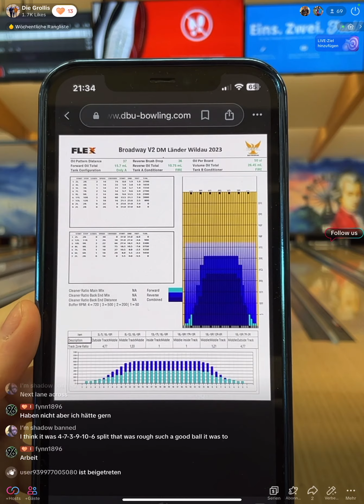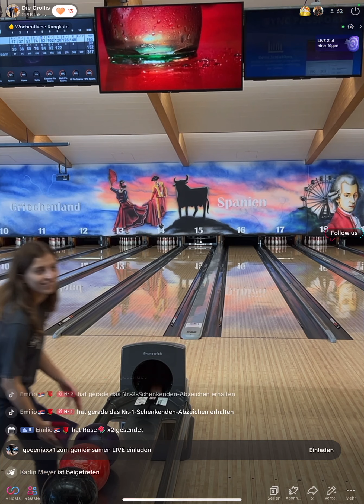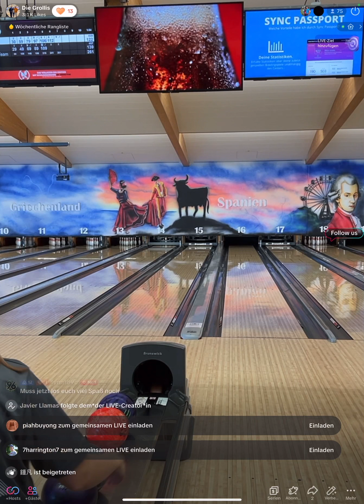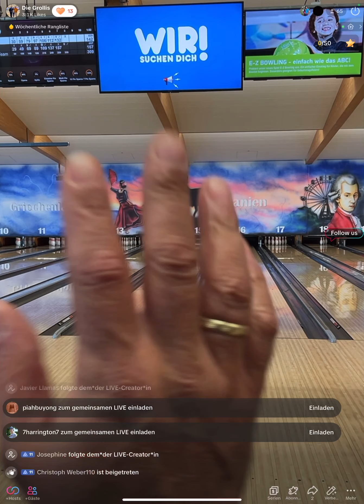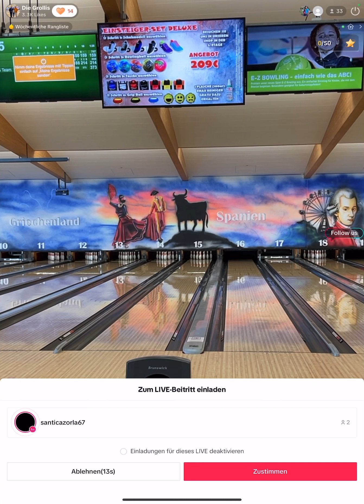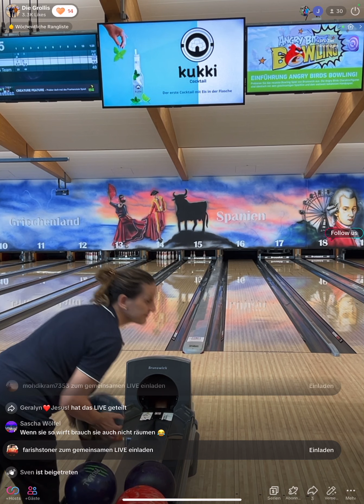Bowling Practice Time full version